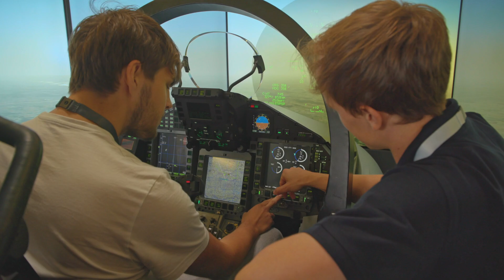Pilotentestung bei der AIRPOWER 22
Das Heerespersonalamt ist auf der AIRPOWER22 mit Flugsimulatoren vertreten. Hier besteht für Besucher die Möglichkeit, auf top Simulatoren die persönliche Piloteneignung zu erfahren. Ebenso stehen Fliegerpsychologen bereit, die Einblicke in die fliegerische Testung ermöglichen.